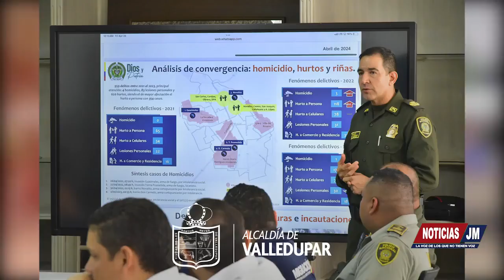FARANDULA Y ENTRETENIMIENTO